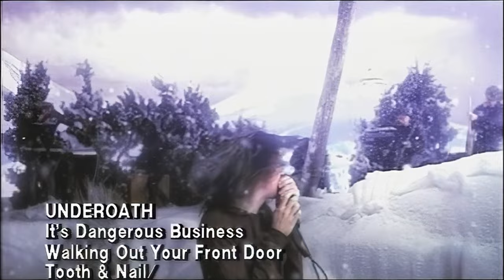Underoath - It's Dangerous Business Walking Out The Front Door (Official Music Video) HD